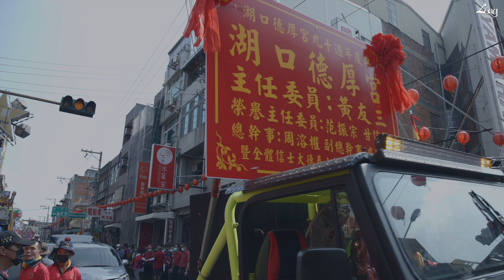台灣廟會【大排場陣容堅強 2022湖口德厚宮90週年慶遶境大典】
2022新竹湖口德厚宮90週年慶天上聖母遶境大典